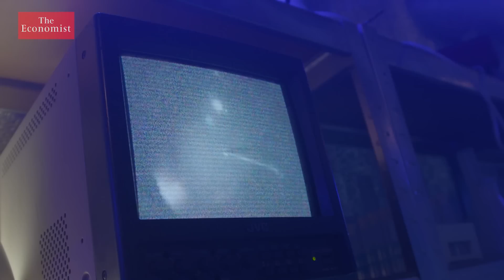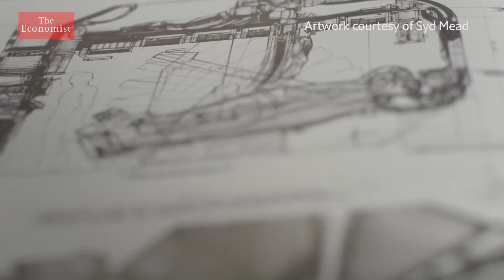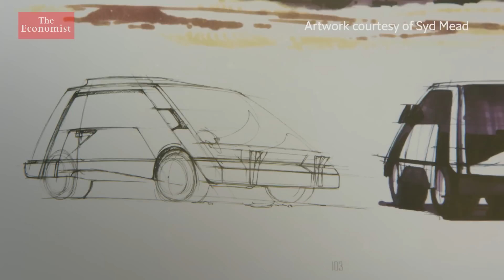How does sci-fi influence the real world?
Steven Spielberg’s new film “Ready Player One” imagines a future where people live much of their lives in virtual reality. Do science fiction’s predictions of the future ever come true? Yes. And it’s no surprise, given that the tech industry is led by sci-fi fans turning their visions into reality.

If you’re watching this on your phone it is partly thanks to Captain Kirk.

In Star Trek, first broadcast in 1966 he used a pocket-sized device to communicate with his crew.

Martin Cooper, the man who invented the mobile phone says the show was the inspiration for his idea, which launched seven years later.

Amazon founder Jeff Bezos based Alexa, the voice activated speaker on Star Trek’s talking computer.

Sci-fi fan, Elon Musk, is building rockets that he hopes will one day carry people to Mars.

Submarines, helicopters, rockets and touchscreens all appeared in science fiction before becoming science fact.

Sci-fi inspires real-world technology.

It also provides a way to explore the moral dilemmas that advanced technologies could pose.

Paul McAuley is a scientist turned science fiction writer.

Few films better encapsulate this than Ridley Scott’s 1982 cult classic, Blade Runner.
The film is set in a dystopian future where synthetic human workers are bioengineered by a corporate power.

In London, fans are arriving for a Blade Runner screening with a difference.

The film explores the ethical implications of creating highly intelligent robots that have thoughts, feelings and emotions.

Steven Spielberg’s latest movie “Ready Player One” explores another emerging technology, virtual reality.

The film imagines a future where overpopulation, pollution and climate change have forced most people to live in sprawling, slum-like cities.

To be compelling, science fiction has to be convincingso writers and film directors enlist the help of designers and engineers.

Syd Mead designed the look of some of Hollywood’s most seminal sci-fi films including Blade Runner, Star Trek the motion picture and Aliens.

In the real world, he’s designed cars for Ford and electronics for Philips.

Science fiction introduces people to real-world science and technology.

Some fans develop a life-long passion.

The tech-industry is led by sci-fi nerds who want to create the things they read about, or saw on screen.

We all stand to benefit, provided that is, they can avoid the ethical pitfalls depicted in science fiction.